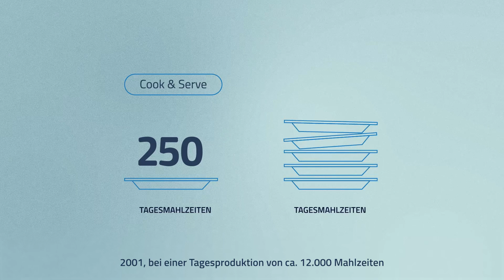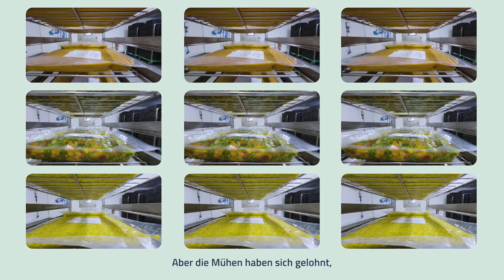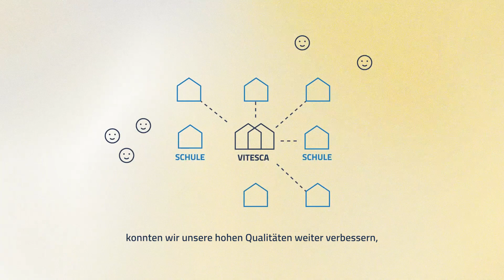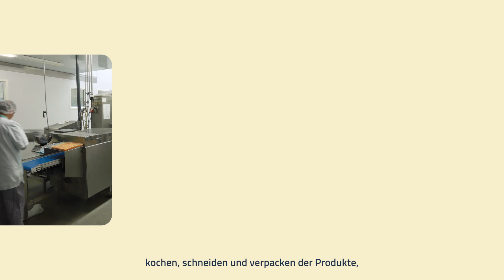IRINOX Fresh Story | vitesca menü (deu)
Entdecken Sie, wie Vitesca Menü seine Produktion dank IRINOX verbessert hat. Durch die Einführung des Cook & Chill-Verfahrens werden höchste Standards in Qualität, Hygiene und Geschmack gewährleistet. Die Verwendung modernster Hochleistungskühler ermöglicht ein schnelles und schonendes Abkühlen der Speisen, wodurch Vitamine und Nährstoffe erhalten bleiben.